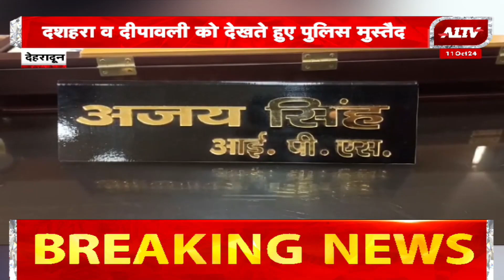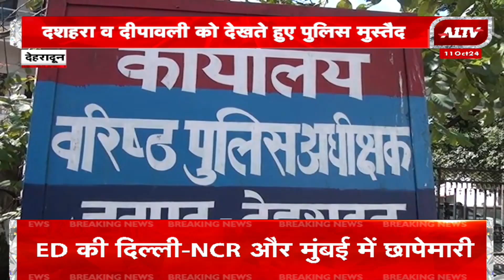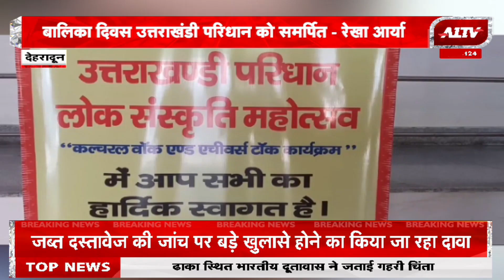उत्तराखण्ड की बड़ी खबरें | Uttarakhand Bulletin | Uttarakhand Samachar | A1TV News | 11 October